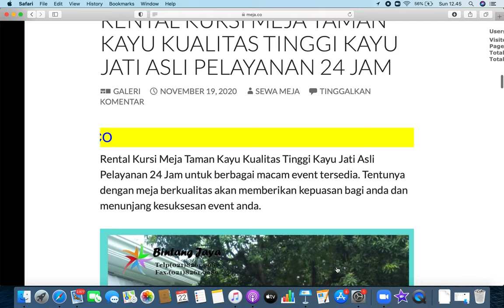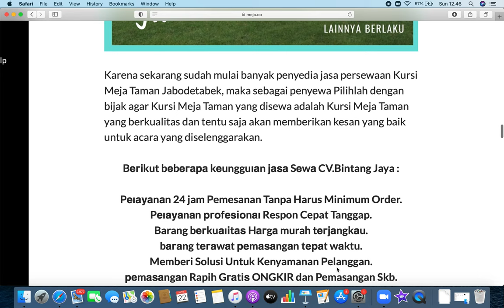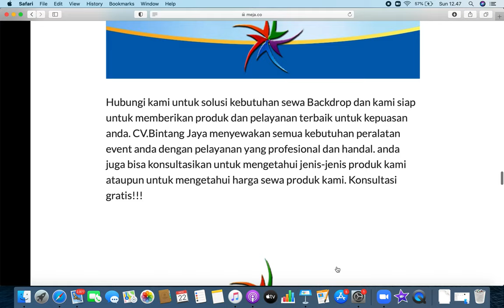MENYEWAKAN KURSI TAMAN ATAU KURSI OUT DOOR UTK EVENT ACARA ANDA 021-82619088